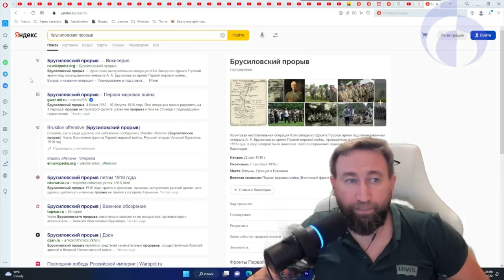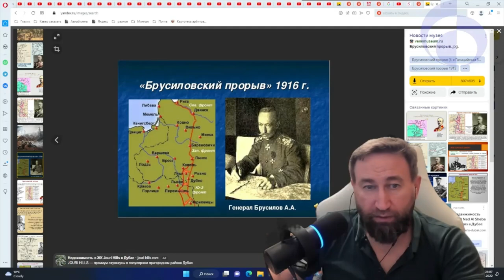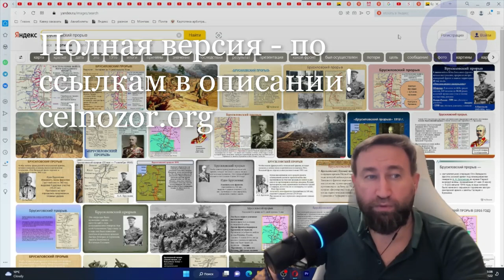Тизер. Брусиловский прорыв 2022. Полная версия - по ссылкам в описании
24 декабря 2022